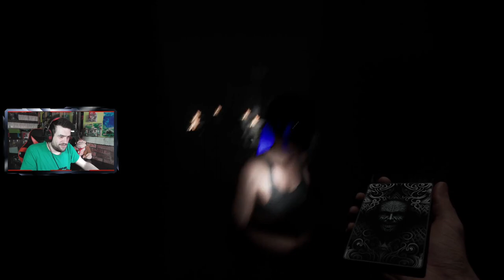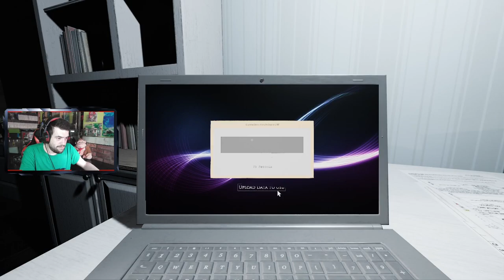FANTASMAS MUY ACTIVOS | Demonologist #11